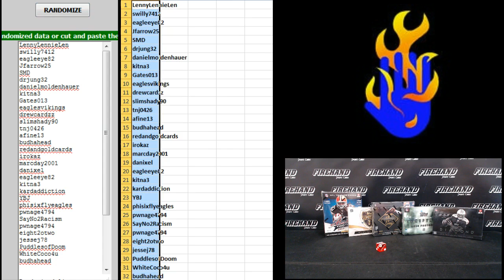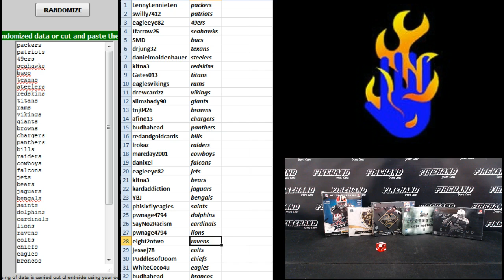Team Draw Results ~ 5 for Fun Football 5 Box Mixer Break #62 ~ 4/12/16